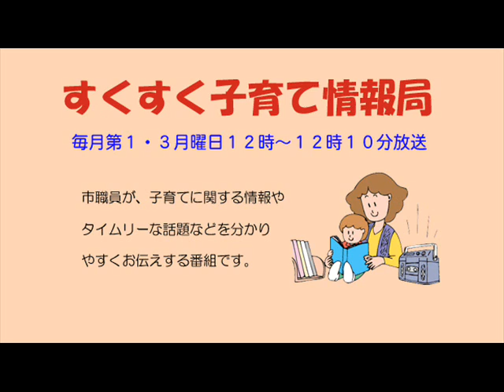すくすく子育て情報局「楽しさ満載！環境学習」23年12月19日放送